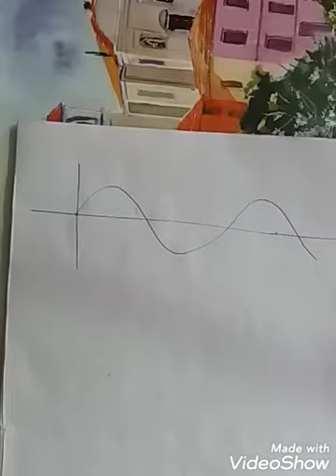Simple Harmonic Motion:- 2 || Oscillation || in Bengali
Continuation of Simple Harmonic Motion 1